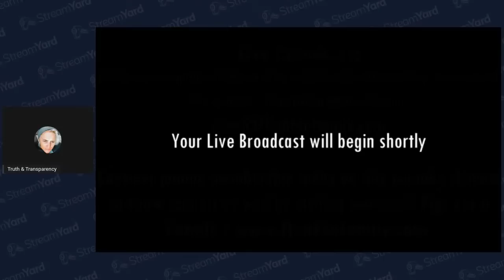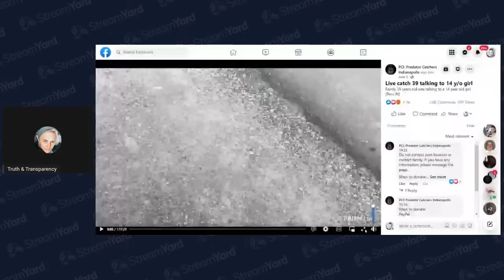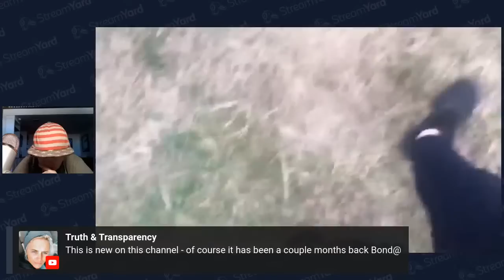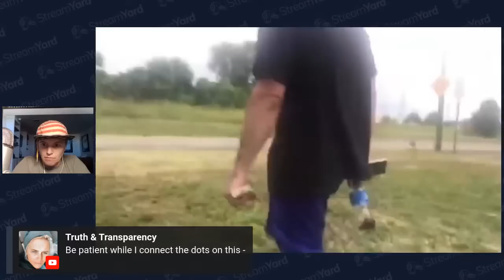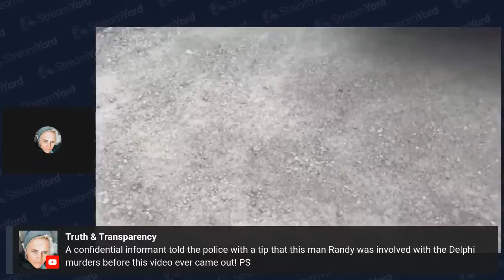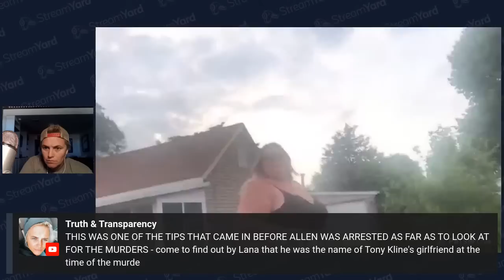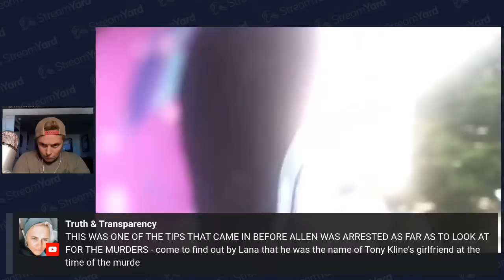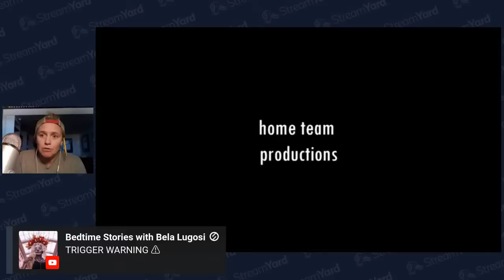Delphi Exclusive: Connecting the Dots in Delphi: CI mentioned this name with involvement..Part V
How to catch a predator…